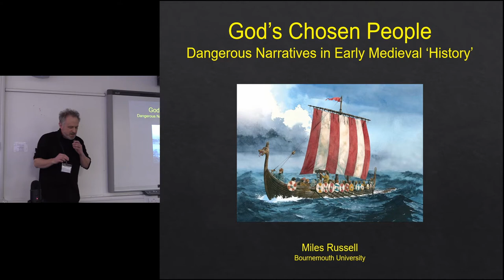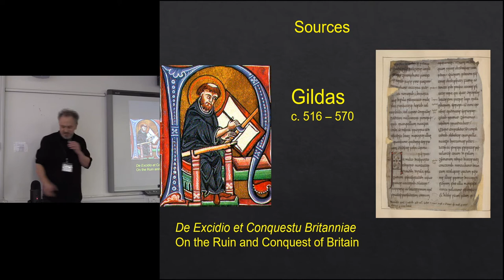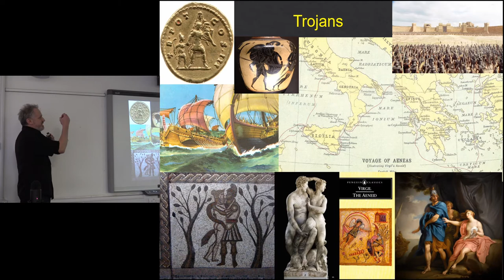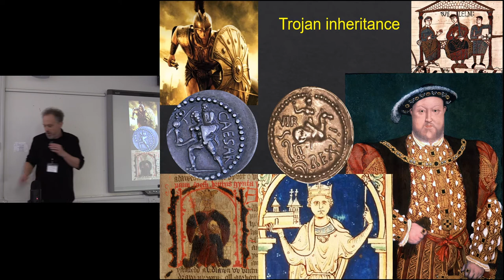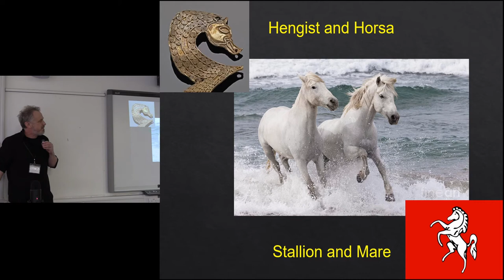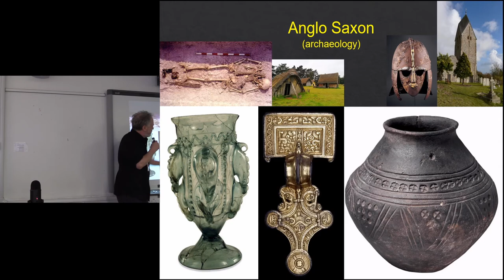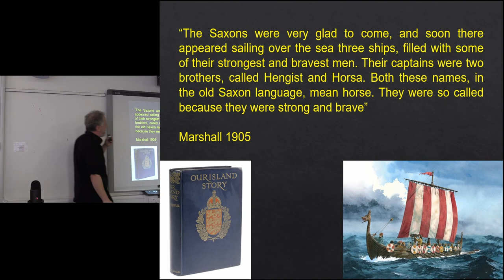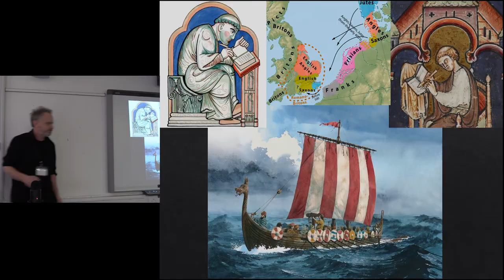God’s Chosen People: dangerous narratives in Early Medieval ‘history’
Origin myths can shape cultural identity, sometimes by simply attempting to explain the world or outline a certain order to things, at others being used to stoke intolerance and an unjustified sense of political or religious supremacy. Despite recent advances in archaeological and biological science, foundation myths continue to exert a formidable hold on the popular imagination, being constantly recycled and reformed at times of political or economic stress.Multiple origin myths have been recorded from across the British Isles, but it is stories of the English, frequently depicted as heroic pioneers arriving in the chaos of post-Roman Britain, that appear most commonly in the Press, popular history books, TV, radio and across social media. The emotive and powerful tale of “God’s chosen people” finding “the promised land”, first established in the writings of Bede and the anonymously authored Anglo-Saxon Chronicle, has become an irrefutable part of England’s national story. The fact that it is largely untrue hardly seems to matter. Kings, queens, leaders and governments have constantly reshaped the distant past to suit their own needs, origin myths being a powerful weapon in the political canon, especially at this present time. Such stories are, it must always be remembered, nothing more than ancient works of fiction, and, as this paper will explain, should only really be understood within the context they were written and the audience for whom they were originally intended. If used today, without adult supervision, foundation myths can be not only dangerous, but also extremely hazardous to health.

MILES RUSSELL, BOURNEMOUTH UNIVERSITY